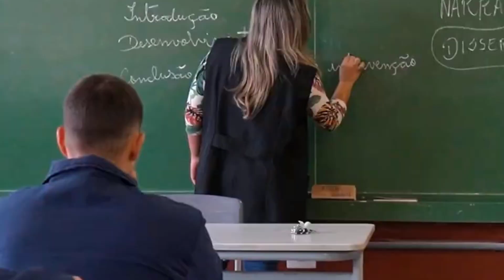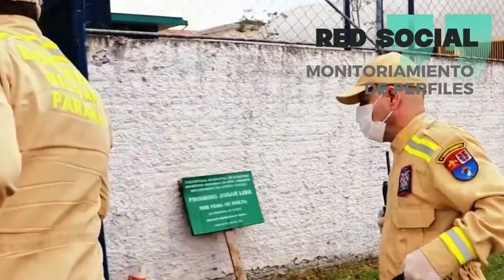BRASIL || ESCUELAS seguridad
Después de lo ocurrido en Sao Paulo y Santa Catarina se desató una olá de inseguridad, amenazas y fake New en todas partes .
en este video les muestra como fueron los días siguientes y algunas medidas que se han tomado y que se están estudiando para mejorar la seguridad en el ambiente escolar.